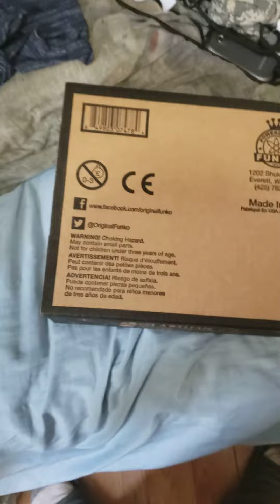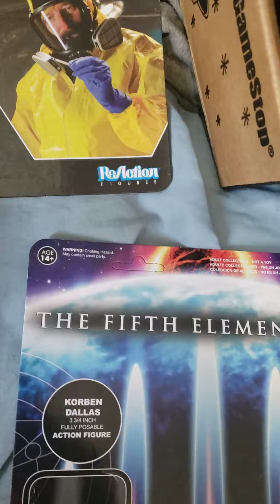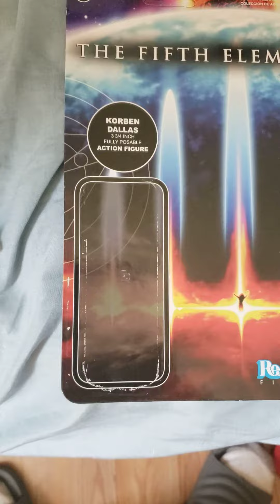Funko Mystery Box I opened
I bought a 2015 Black Friday Gamestop mystery box from mercari, unfortunately some things were a bit messed up, missing, opened etc, would have been a value of 39. 2 figures, a pop, a keychain, a pin.